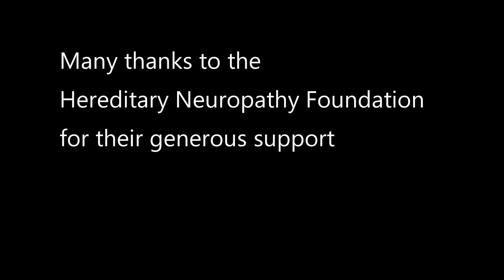The story behind children's book Arlene On the Scene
Co-authors Marybeth Caldarone and Carol Liu talk about the mission behind their children's book series beginning with Arlene On the Scene (sequel on the way!). See ArleneOnTheScene.com. The main character and her mother both live with the challenges of Charcot-Marie-Tooth disease. The book explores the idea of incorporating difference and disability into a positive and empowered self-image.